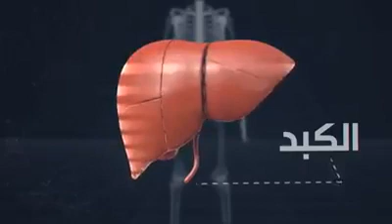علاج الامراض بالصوم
Vidéo de mohamedakchouch053